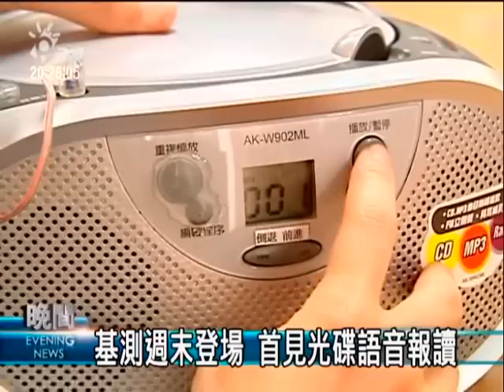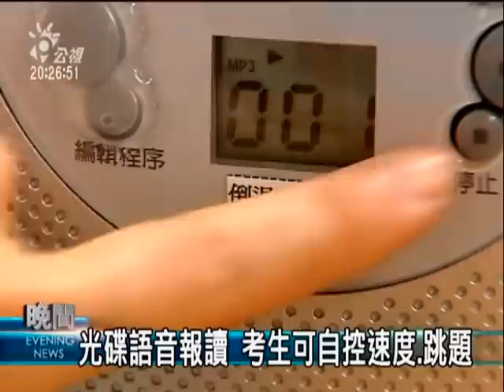2010-05-19公視晚間新聞(國中基測語音報讀 協助身心障考生)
"國中第一次基本學力測驗即將在本週六日登場，針對身心障礙考生，今年首度實施光碟語音報讀，各考區提供光碟播放器和耳機，由學生自行操作控制，比以往的人工報讀更具公平性

帶上耳機，按下播放鍵，這是首度針對身心障礙考生提供的光碟語音報讀服務，今年國中基測的報讀考試，共有251位學生申請，主要是提供給有學習障礙的學生使用，像是閱讀障礙，因為無法清楚的看到文字、或是無法解讀文字內容，需要有人報讀題目，方便作答

承辦學校表示，光碟語音報讀比以前的人工報讀更具公平性，因為人工報讀的語氣和報讀的快慢，都有可能影響到考生作答的判斷，新的光碟語音報讀，語音內容一致，而且由考生自行操作，可以自己控制速度，自由跳讀題號
除了語音報讀之外，在考場也會另外準備一份一般試題給報讀考生使用，如果遇到考試內容有圖形、表格等無法用報讀方式進行的題目，則請考生閱讀試題本，另外，語音報讀的考試時間，依學生個別的狀態，可以申請延長，經過特教學者審查通過後，最多以20分鐘為限"